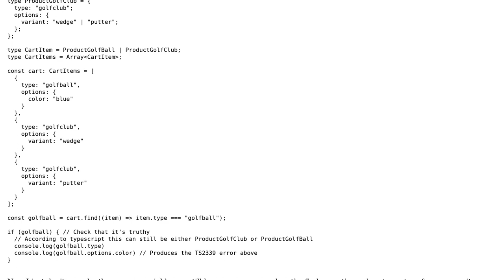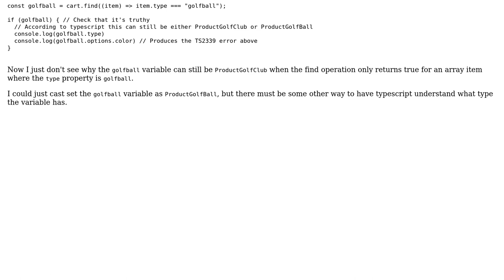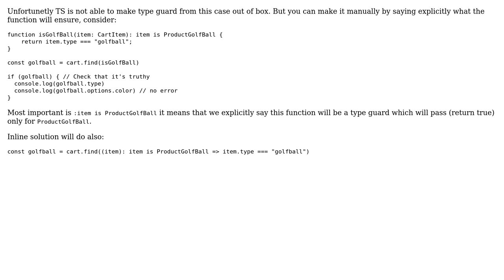TS2339: Array.find in discriminated union not inferring type correctly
With thanks & praise to God, and with thanks to the many people who have made this project possible! | Content (except music & images) licensed under CC BY-SA | Music | Images & others | With thanks to user Tobias Jarvelov user Maciej Sikora and the Stack Exchange Network Trademarks are property of their respective owners. You are responsible for your own actions.